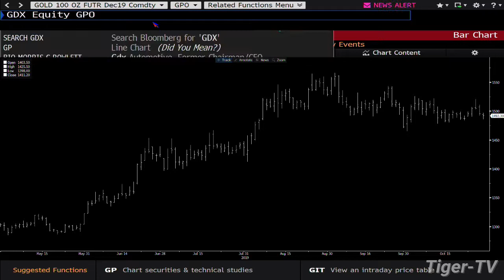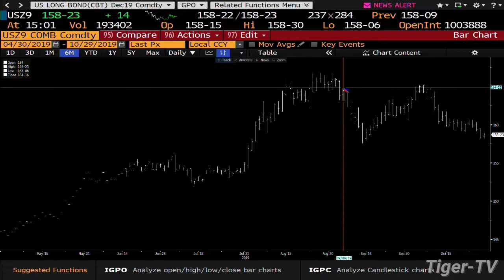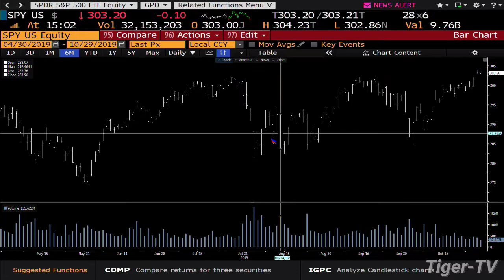October 29th, 2019 - 3PM ET Market Update on TFNN